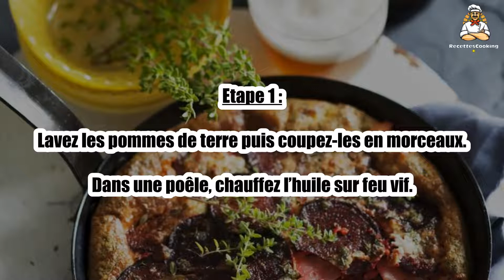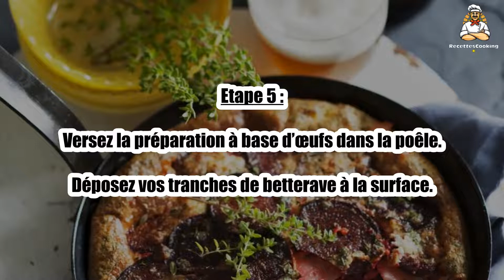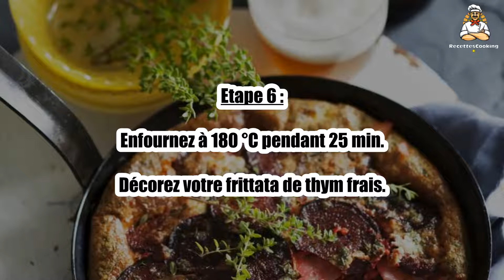🍳 Frittata à la Betterave et Fromage de Chèvre – Une Recette Savoureuse et Colorée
La frittata à la betterave et fromage de chèvre est un plat plein de couleurs et de saveurs. 🍳 La douceur de la betterave se marie parfaitement avec la richesse du fromage de chèvre pour un repas léger et délicieux. Cette recette est idéale pour un brunch ou un dîner rapide. Suivez notre recette pour réaliser cette frittata gourmande et pleine de vitamines !